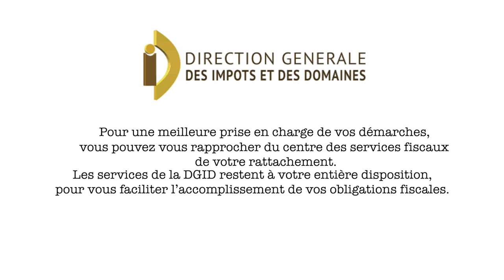La DGID invite les usagers à s'acquitter de leurs obligations fiscales 2023